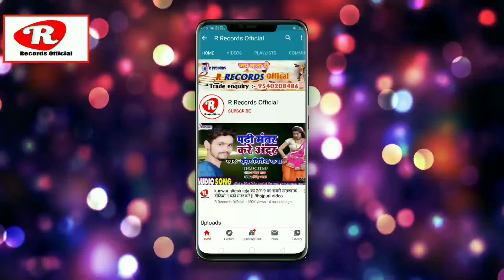Tilwa Tilesar के दर्द भरे गीत // अचरा के कोर धके ||रोक द न डोली कहरवा हो || Achra ke kor dhake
▶ Publisher- RKB Digital & Ravikant Sinha ☛Title :- Achha k kor dhar k
☛Singer :- Tiles tileshar
☛Lyrics :-  tileshar
☛Recording :- R Recording Studio Hilsa
☛Sahyog:-
☛Coreografar:-
☛Video Dirctor:-